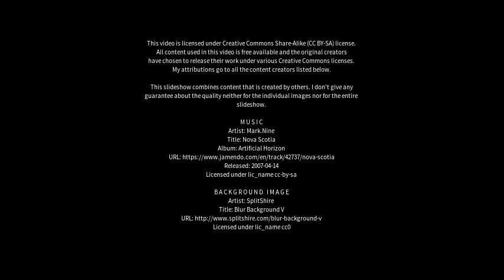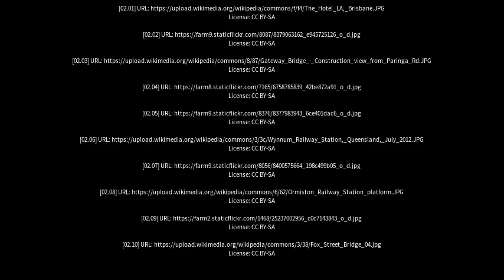Best places to visit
Best places to visit - Wynnum (Australia) Best places to visit - Slideshows from all over the world - City trips, nature pictures, etc.